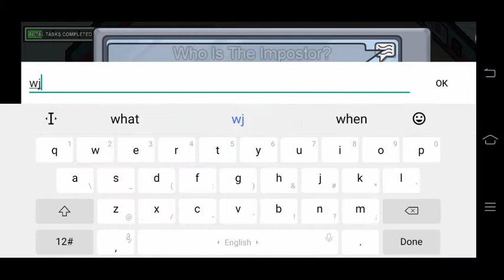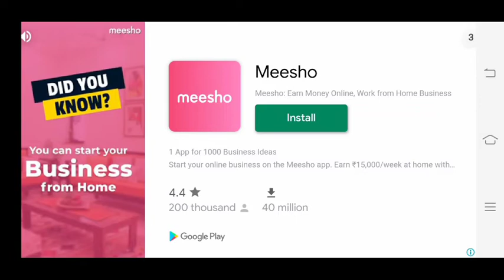Among us but playing with strangers.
Heyy guys!
Today I, Mono_Gamer will play among us that will not amaze you. So try to enjoy(if you can).